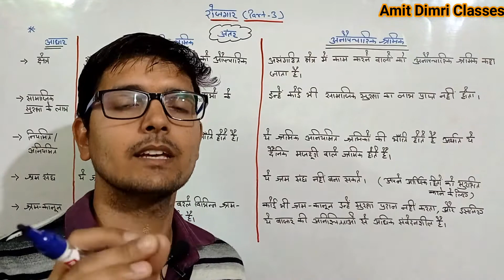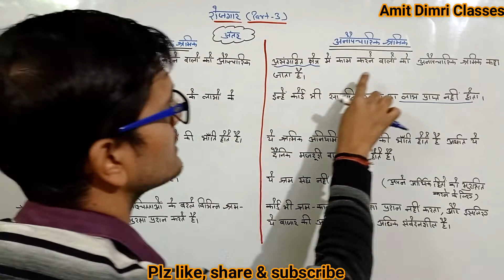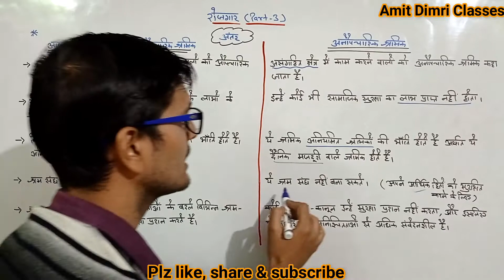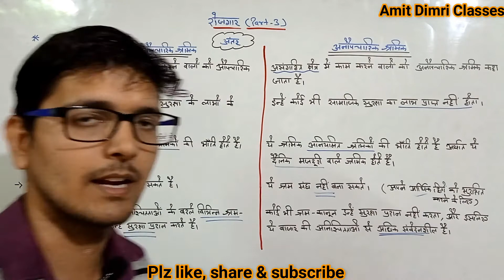औपचारिक श्रमिक & अनौपचारिक श्रमिक - Difference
औपचारिक श्रमिक और अनौपचारिक श्रमिक में अंतर
Difference between formal worker and informal worker